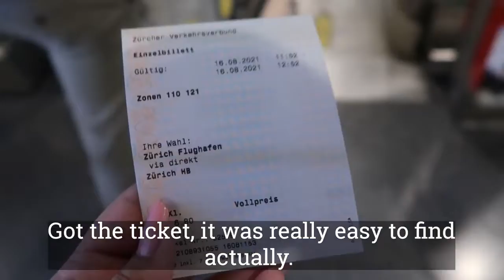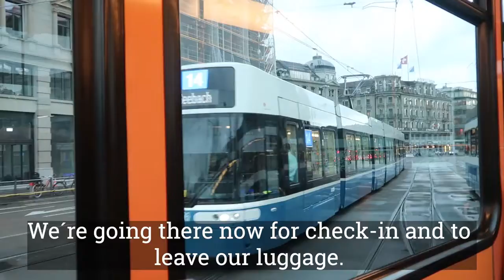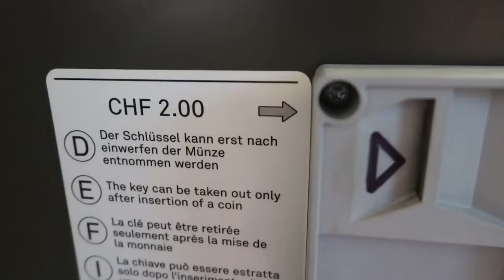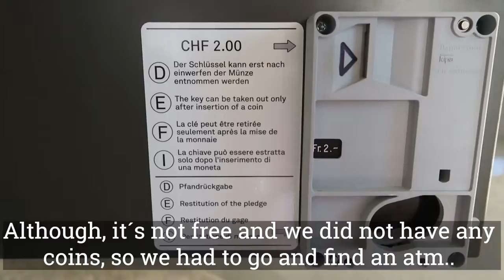Exploring the city of Zürich | Lazy boys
The city of Zurich, a global center for banking and finance, lies at the north end of Lake Zurich in northern Switzerland. The picturesque lanes of the central Altstadt (Old Town), on either side of the Limmat River, reflect its pre-medieval history. Waterfront promenades like the Limmatquai follow the river toward the 17th-century Rathaus (town hall).

1. Beautiful green hill and tree in Switzerland  aerial view
2. Single tree in the green mountain with wind
3. Little waterfall from green hill in Switzerland
4. Mini bridge without pillar in Switzerland, Aerial View
5. Beautiful River with Swiss alps mountains
6. Zürich City in Switzerland by green tree and river
7. A girl walks with a snowboard in the snow at sunrise
8. Alps rugged mountains aerial view at sunrise time
9. Cloud fair on the green hill in Switzerland
10. Snowy mountain in Switzerland, aerial view
11.Rocky mountains in Switzerland, aerial view
12. Plain meadow with beautiful river and small house
13. Mountains in Switzerland at winter
14. The Red Glacier Express train is running along the side of the hill
15. Spiez Castle, Switzerland drone view
16. Landwasser viaduct bridge, Viaduct in Filisur, Switzerland
17. Beautiful house and canal aerial view
18. Matterhorn mountain with aesthetic clouds and lake
19. Downtown Geneva, city in Switzerland
20. Alps Mountain range with sunset in Europe
21. A girl walks with a snowboard in the snow at sunrise ( part 2)
22. Interlaken and blue sky in Switzerland
23. Beautiful small village with green grassland and river
24. Aerial view of Bern City in Switzerland
25. Plain green hill with farm at sunny day
26. Swiss town with lake and nice palm tree
27. Geneva City with lake in Switzerland
28. Farm with cows eating grass in the field
29. Lucerne City in Switzerland
30.  Geneva City with green beautiful mountain in Switzerland
31.  Geneva City  in Switzerland (part 2)
32. Matterhorn with blue sky and clouds
33. Green Tree and mountain with little river
34. Narrow roads and cars are moving along the side of the hill
35. Lucerne City in Switzerland
36. red glacier express in Switzerland alps
37. Zürich City in Switzerland by green tree and river (part 2)
38. Busy Zürich City in sunny day
39. Aerial view of lake with alps
40. Beautiful green mountain with blue sky
41. Zürich City with blue lake drone view
42. Beautiful red roof building in Bern City
43. Geneva city beautiful bridge
44. Beautiful Lake with snowy mountain
45. Aesthetic grass and meadows with mountain in Switzerland
46. Bern City in Switzerland (part 2)
47. Switzerland tourist walking on the road
48. Towers walls in the town Lucerne Switzerland
49. Rhine Falls in Switzerland
50. Sunny day with lake in Zürich, CH
51. Sunny day with lake in Zürich, CH (part 2)
52. Beautiful house and bridge aerial view Bern city Switzerland
53. Night time Zürich City drone-view
54. Snowy swiss alps
55. Blue sky with small trees in the mountains
56. Alpine mountain with green village
57. Zürich City in the afternoon, drone-view
58. Cloud fair on the green hill in Switzerland (part 2)
59. Rocky mountains in Switzerland, aerial view
60. Zürich City in the afternoon, drone-view (part 2)
61. Swiss parliament, bran Switzerland
62. Flag of Switzerland, drone-view

Note :
This video created for entertainment informative, educational purposes